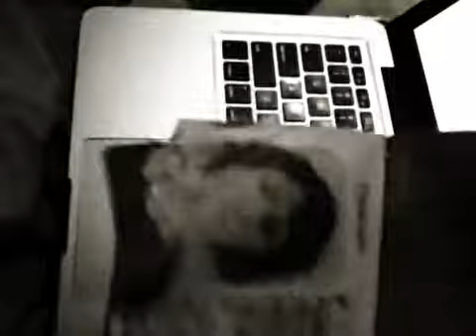Dog Ate My Passport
Hussy hicks are all set to fly out to London for their October/November tour and come back from Lunch to find the dog ate their passports . Boring.